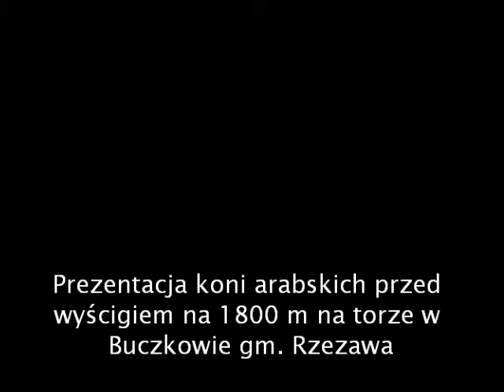Prezentacja koni arabskich przed wyścigiem na 1800 m na torze w Buczkowie gm Rzezawa